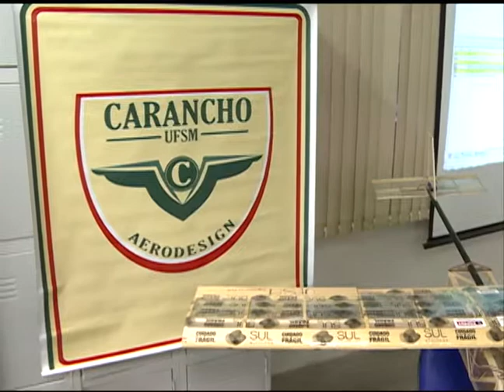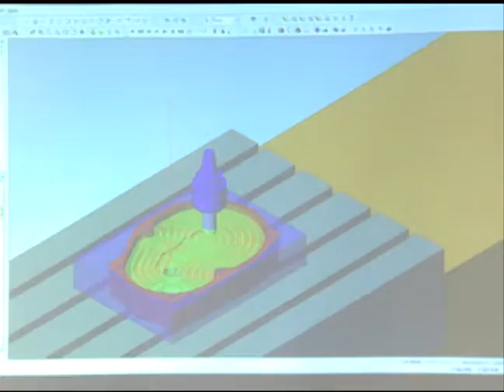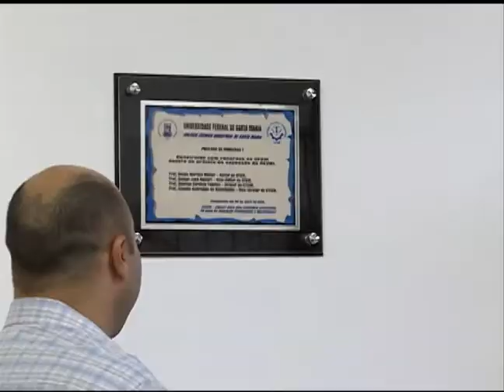Notícias da UFSM - Inauguração do Prédio de Máquinas I do CTISM